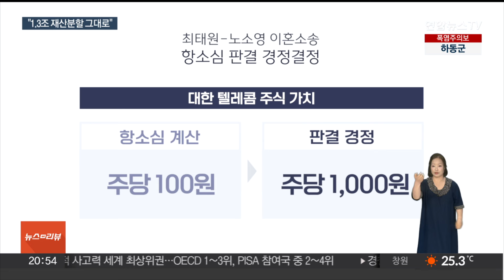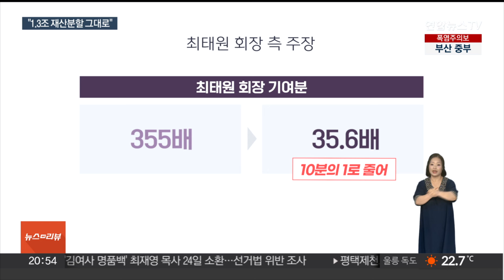서울고법 "최태원 판결문 수정, 재산 분할 영향 없어"…논란은 여전 / 연합뉴스TV (YonhapnewsTV)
서울고법 "최태원 판결문 수정, 재산 분할 영향 없어"…논란은 여전
[뉴스리뷰]

[앵커]

최태원 SK그룹 회장의 이혼 소송 항소심 판결문을 수정한 재판부가 수정 이유를 설명하는 자료를 이례적으로 냈습니다.

판결문 수정에 송구하다면서도 재산 분할과는 관련이 없다고 강조했는데요.

최 회장 측은 추가 해명을 요구하며 반발했습니다.

[기자]

항소심 판결에 치명적 오류가 있다는 주장에 판결문을 수정한 법원이 이례적으로 수정 이유를 설명하는 자료를 냈습니다.

재산분할도 다시 판단해야 한다는 최태원 회장 측 주장을 반박하고 나선 겁니다.

서울고법은 계산 오류 발견에 송구하다면서도 고친 부분이 최종 재산 분할에 영향을 미치는 사안이 아니라며 선을 그었습니다.

재판부는 앞서 최종현 선대회장 사망 직전인 1998년 5월 대한텔레콤의 주식 가치를 주당 100원에서 1천원으로 변경했습니다.

이렇게 되면 SK 성장에 대한 최 회장의 기여분이 35.5배가 된다며, 항소심 판단의 10분의 1 수준으로 줄어든 만큼 재산분할 규모도 달라져야 한다는 게 최 회장 측 주장입니다.

하지만 재판부는 최 회장 측이 SK C&C 주식이 상장된 2009년 11월을 기준으로 기여도를 판단했다고 설명했습니다.

이는 '중간 단계'의 수치일 뿐, 최종 판단은 재산분할 시점인 2024년 4월을 기준으로 삼아야 한다는 게 요지입니다.

따라서 최 회장이 재임한 26년간 주식 가치 상승분은 160배에 달한다고 봐야 한다며, 최종현 선대회장의 기여분 125배와 비교해 최 회장의 기여가 더 크다고 설명했습니다.

또 "재산분할청구 사건에서 선고 이후 잘못된 계산이나 기재가 확인되면 수정할 수 있다는 것이 대법원 판례"라며 수정에 문제가 없다는 입장을 밝혔습니다.

이 같은 설명에 최 회장 측은 즉각 반발했습니다.

"2009년을 기준으로 기여분을 비교한 기존 판결문과 다르다"며 "판결문을 다시 고칠 것인지 해명하라"고 밝혔습니다.

서울고법과 최 회장 측의 공방전에 '세기의 이혼'은 더 복잡해진 모습입니다.

최종 판단을 맡게 된 대법원의 고민은 더욱 깊어질 전망입니다.

[영상취재 기자 이재호, 정창훈]